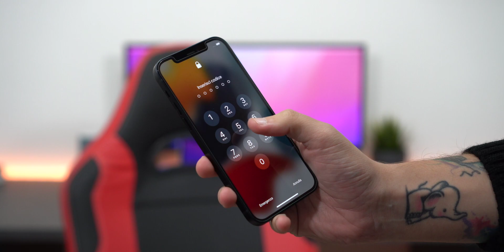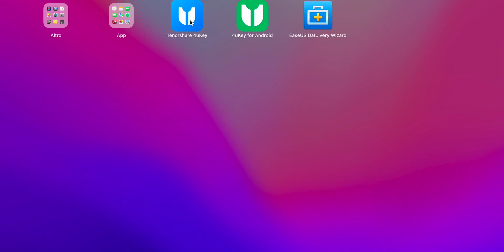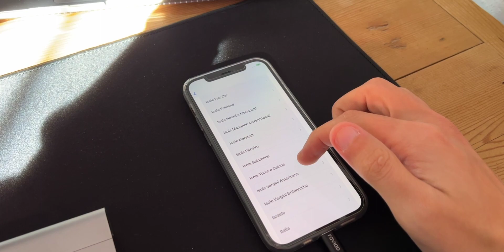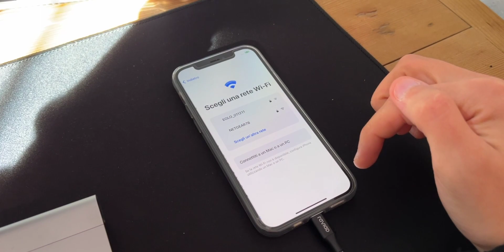Come sbloccare iPhone SENZA CONOSCERE IL CODICE (Tenorshare 4uKey) - Luca Crocco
Ciao signori, sono Luca Crocco e oggi vi mostro come sbloccare iPhone senza conoscere il codice! Impossibile dite? Vedere per credere.

Avviso importante:
1. Questo video è solo a scopo didattico e mostra agli utenti come riottenere l'accesso al proprio
dispositivo quando hanno dimenticato la password.
2. 4uKey cancellerà tutti i contenuti e le impostazioni dal dispositivo proprio come iTunes.
3. Puoi ripristinare il tuo dispositivo da un backup dopo lo sblocco se hai dei backup archiviati su
iCloud o sul tuo computer.
4. 4uKey non è in grado di ottenere l'accesso alle credenziali, compromettere i dati personali o
causare gravi danni ad altri. Non tentare di violare le linee guida della community di YouTube.